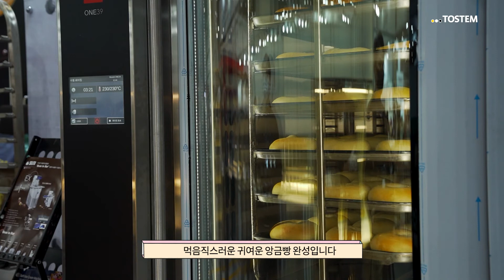[토스템 2021카페쇼] 반죽부터 팬닝까지 해주는 똑똑한 앙빵스타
순수 국내 생산, 특허받은 앙금빵 자동 성형기 앙빵스타
앙금빵,마약빵,시오버터빵 등 다양한 제품 생산이 가능한 팔방미인!
유명제빵공장에서도 사용중.

앞서가는 베이커리 파트너, 토탈베이커리시스템입니다.

영상: 모두의 레퍼런스 제작